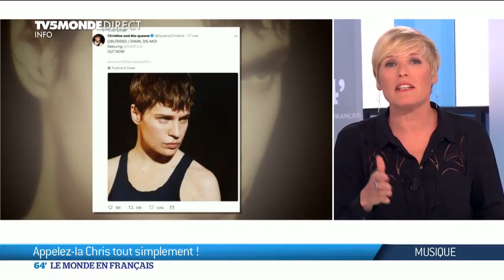Tabarnak : la messe déjantée du cirque Alfonse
Au sommaire de Demandez Le Programme
Spectacle : Tabarnak, la messe déjantée du cirque Alfonse
Musique : Nouveau nom et nouveau titre pour  Christine and the Queens